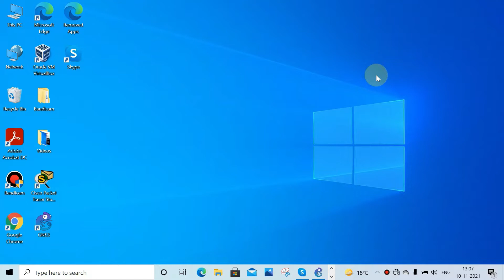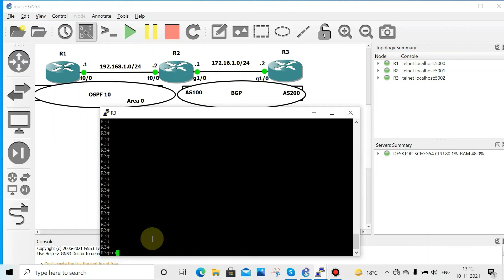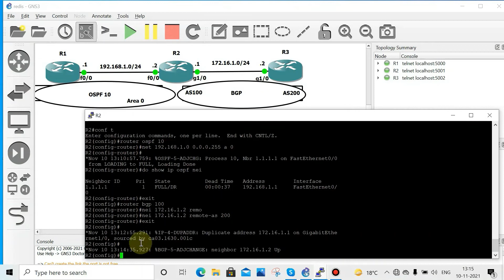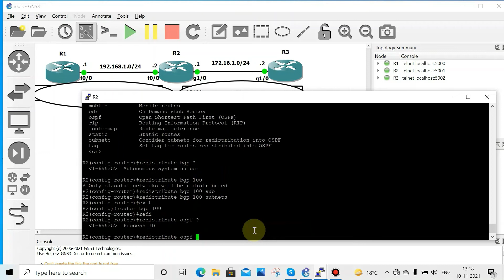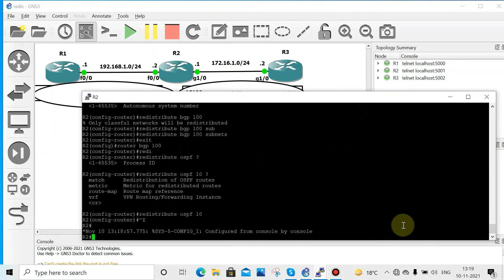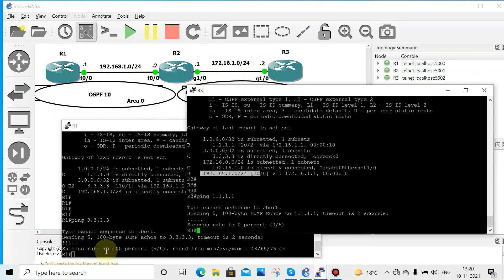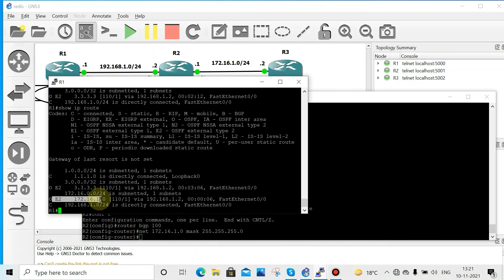How to do route redistribution between OSPF and BGP || CCNP_Routing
Route redistribution Between OSPF and BGP|| Troubleshoot for reach ability issue.